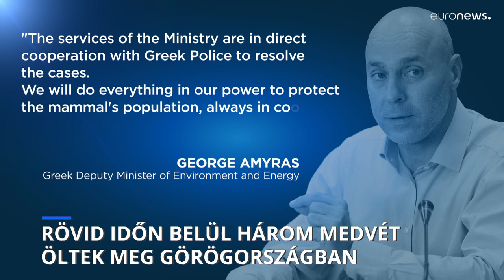Három medvét is lelőttek egy hónapon belül Görögországban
Három medvét is lelőttek egy görögországi természetvédelmi területen az elmúlt egy hónapban. Egy helyi állatvédelemmel foglalkozó szervezet szerint az esetek mögött nem a medvékkel szembeni félelem áll.